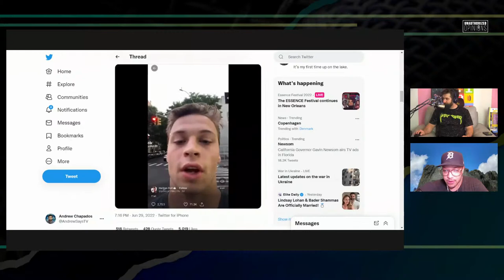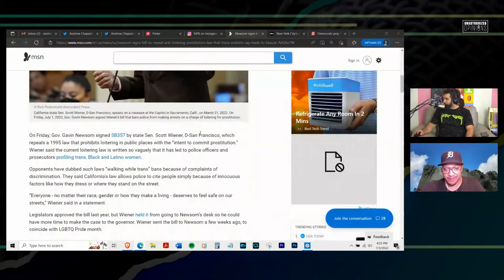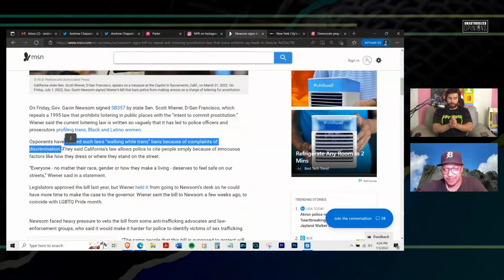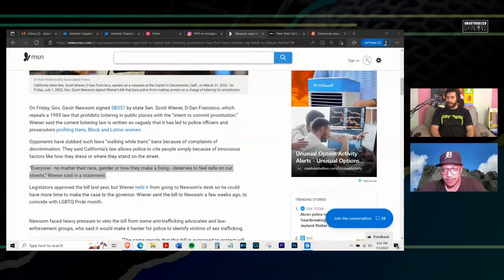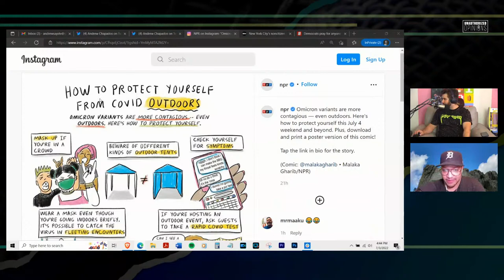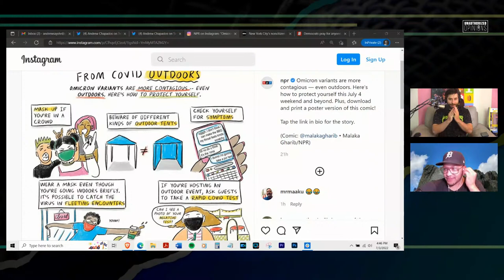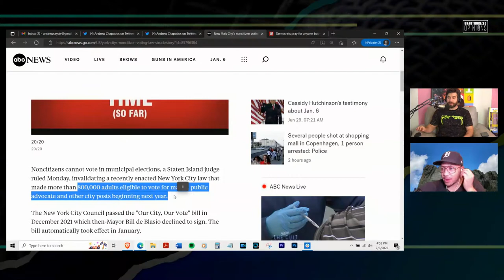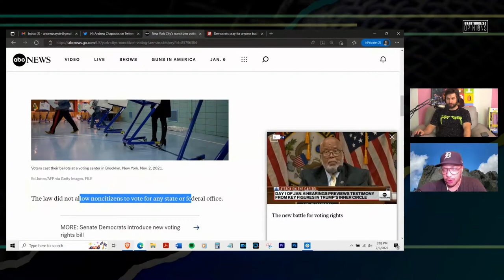NYC Bodegas and California Declared 'Pro Prostitute' | UnAuthorized Opinions 72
Man fired for mocking NYC bodegas? Illegal voting bill gets struck down, while California ends 'prostitution discrimination'.

Episode 72: 00:00
Intro: 4:50
Bodega bro: 10:57
California recalls prostitution law: 24:17
NPR outdoor safety graphic: 44:47
NYC non-citizen voting law struck down: 52:15